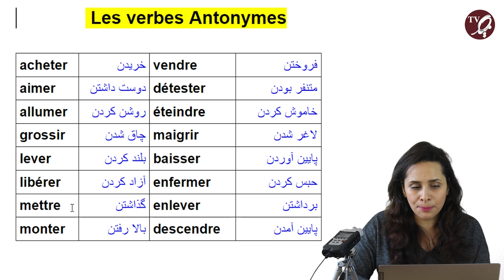فرانسه در یک دقیقه/ افعال متضاد در زبان فرانسه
در این ویدیوی کوتاه چندین فعل مهم و متضاد در زبان فرانسه را با هم مرور می کنیم .